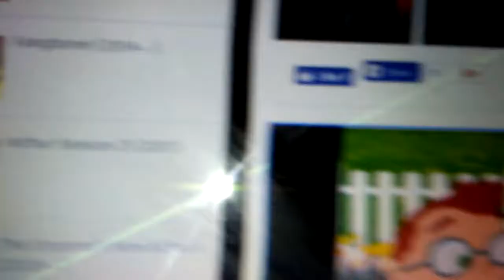That Sinking Feeling Alternate End Credits #1 (For Elizabeth Weaver)